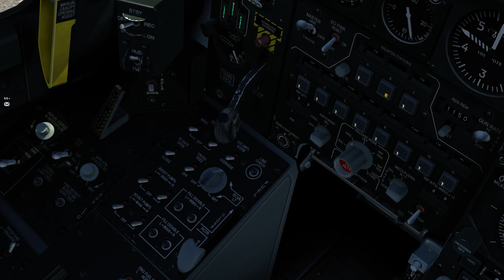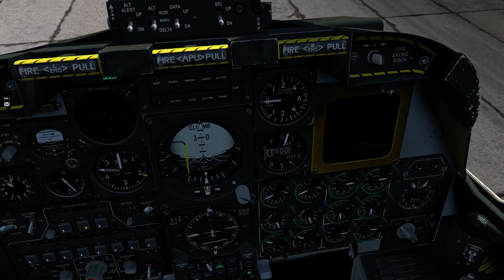DCS World ✈ ZickZack Formation - A-10A [Deutsch]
Ein spontaner Formationflug zu dritt in DCS World. Wenn man doch nur gerade fliegen könnte :P

 ߷ Über Like, Kommi oder Abo würde ich mich erotisch freuen ߷

► Genre: Simulation

► Über das Spiel:
DCS World ist eine von einem begeisterten Team entwickelte Luftkampfsimulation. DCS World verwendet eine mächtige Engine, die für realistisches Gameplay sorgt.
Das Schlachtfeld umfasst ein beeindruckendes Missionsgebiet - den Schauplatz des Georgienkonflikts aus dem Jahre 2008. Fliege die Su-25T in einer umfangreichen,
semi-dynamischen Kampagne und dominiere den Himmel über Georgien!
Eine große Vielfalt an Luftfahrzeugen, Landeinheiten und Kriegsschiffen aus Ländern wie den Vereinigten Staaten,
Russland, dem Vereinigten Königreich, Frankreich, Spanien und anderen Ländern steht Dir zur Verfügung.

߷ Ich habe derzeit keine Werbung auf meinen Videos und verdiene nichts mit Youtube. über Steamgeschenke würde ich mich riesig freuen ߷